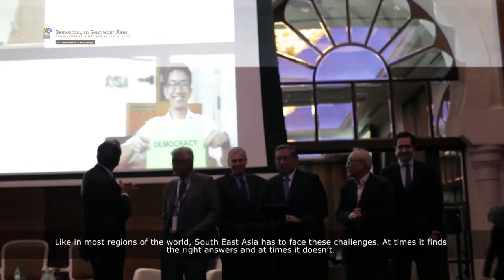Democracy in Southeast Asia